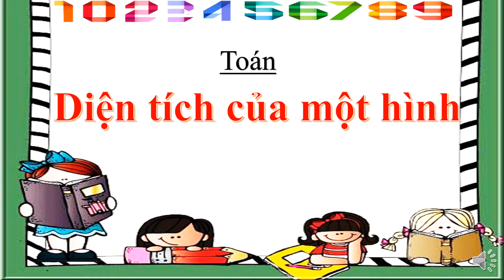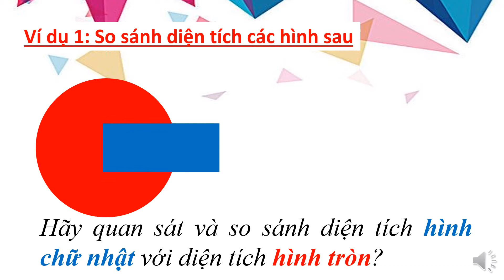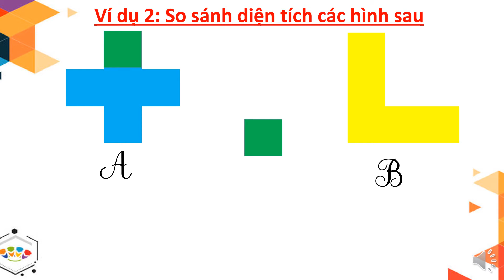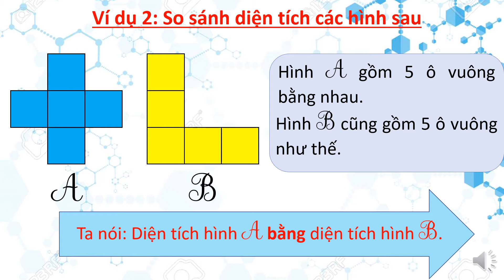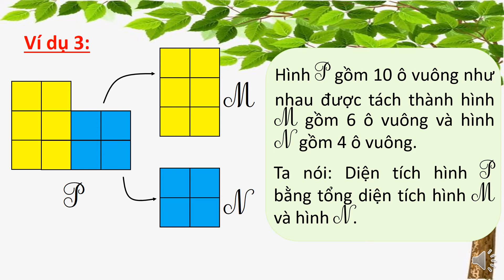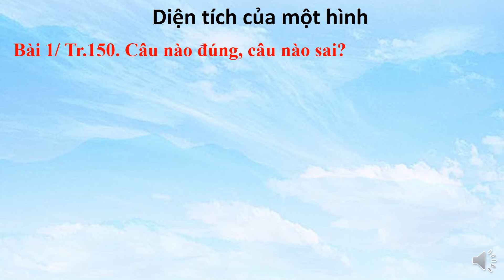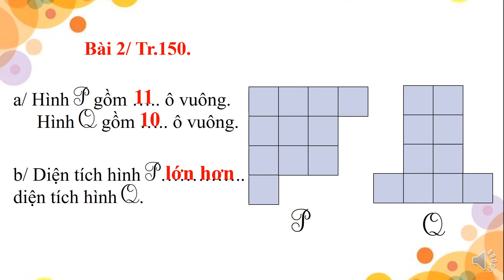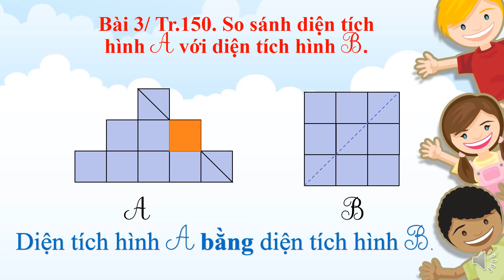KHỐI 3-Dien tich cua mot hinh